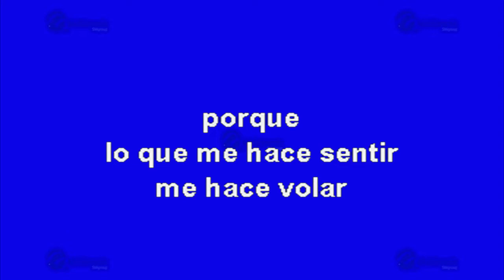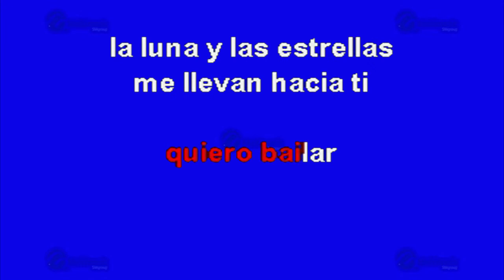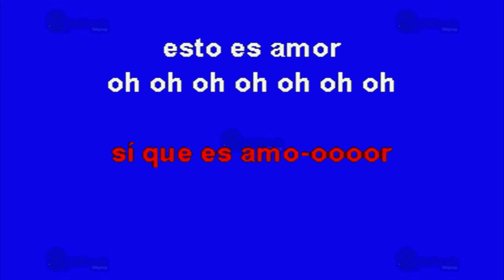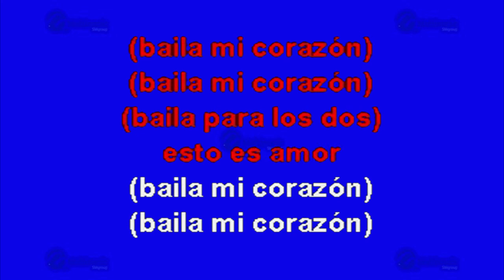Baila Mi Corazón - Multikaraoke ► Éxito De Belanova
Canción: Baila Mi Corazón
(Solo Como Referencia)
Fue Éxito De: Belanova

Clave Del Disco: KP-12811
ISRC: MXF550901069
Copyright: Multimusic S. A. de C. V.